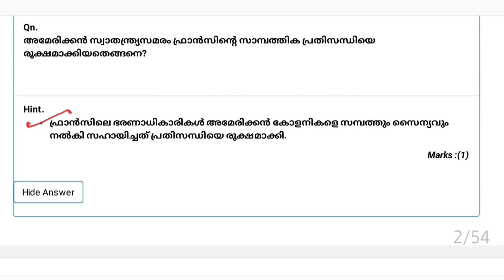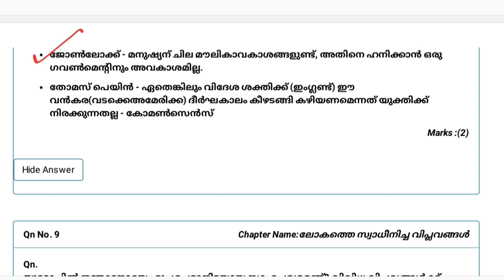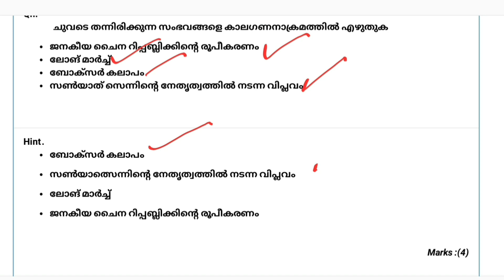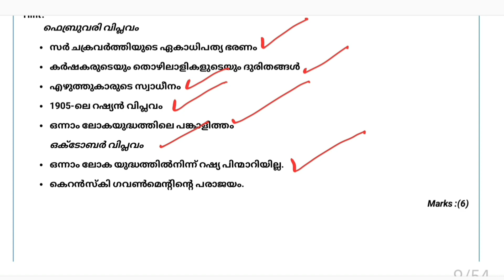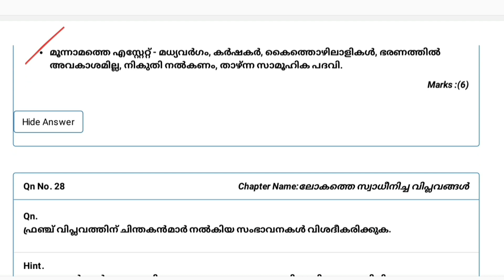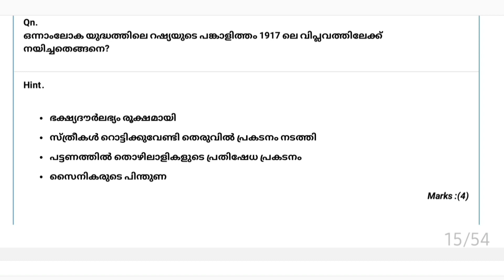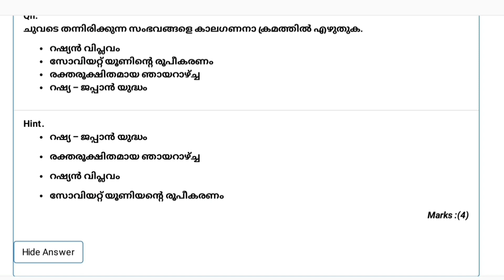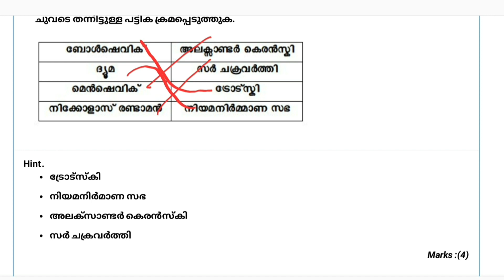World History Scert New Pattern Questions Ldc Mains|Psc Tips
Ldc mains
Ldc mains new pattern questions
Ldc mains world history new pattern
Ldc mains scert

MATHS TRICKS

ENGLISH TIPS

LDC MAINS

LGS MAINS

MOTIVATION